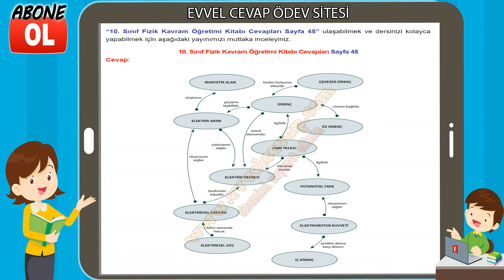10. Sınıf Fizik Kavram Öğretimi Kitabı Cevapları Sayfa 45